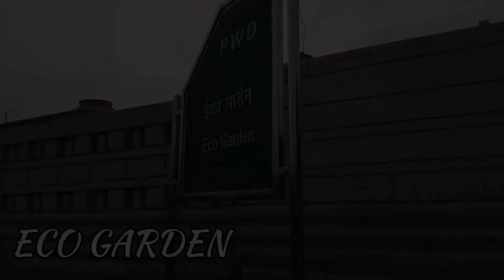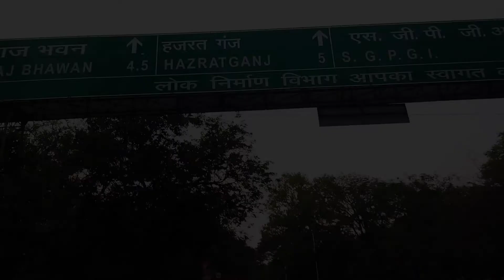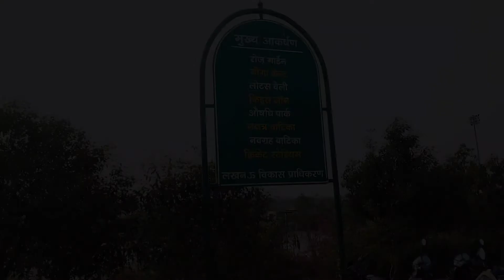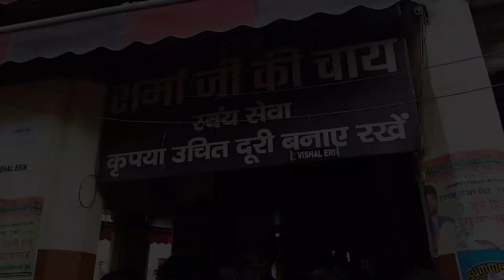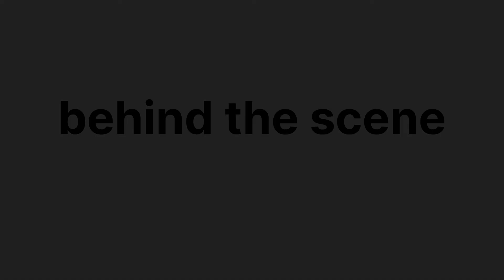Lucknow Cycle Ride | Movie Shooting Place | Shooting sights at Lucknow | 30 km cycling in Lucknow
hello guys welcome back to my new vlog. In today's video, I am going to take you all to the most beautiful places of New Lucknow. Where many movies have been shot. today i almostI will take you all around Lucknow, by cycling for about 30 kms.

my checkpoints -

eco garden
lucknow Canttoment
CM awash ( chief minister house)
1090 chauraha
chatori gali
river front
nakshatra vatika
sharma tea stall
sharma ji ki chai
hazaratganj
hussain ganj
charbagh
RDSO.